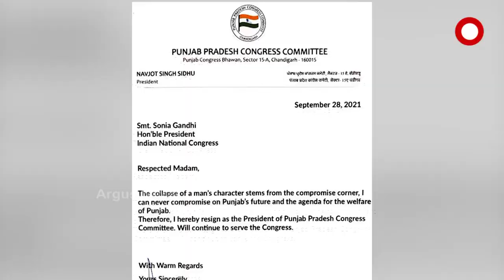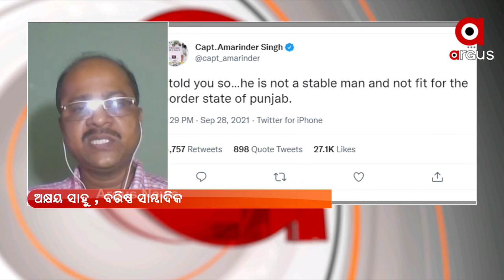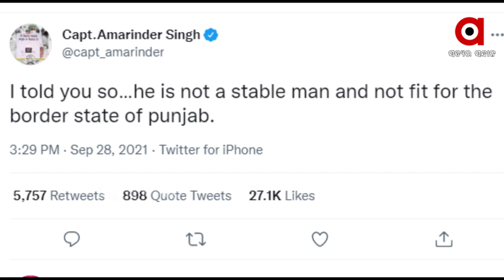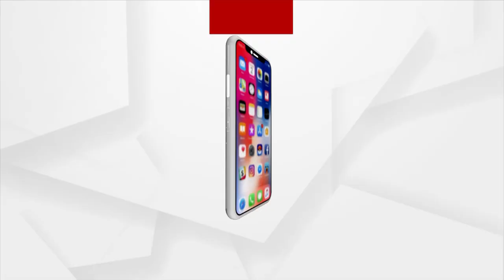ପୁଣି ପଞ୍ଜାବରେ ହାଇ ଡ୍ରାମା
ପଞ୍ଜାବ ରାଜନୀତିରେ ଏବେ ଘଡିକେ ଘୋଡା ଛୁଟୁଛି । କଂଗ୍ରେସରେ କନ୍ଦଳ କମିବାର ନାଁ ନେଉନାହିଁ । ଆଉ ଏସବୁ ଭିତରେ ପଞ୍ଜାବ କଂଗ୍ରେସ ସଭାପତି ପଦରୁ ଇସ୍ତଫା ଦେଇଛନ୍ତି ନବଜୋତ ସିଂ ସିଦ୍ଧୁ । ସେପଟେ ସିଧୁଙ୍କ ଇସ୍ତଫା ପରେ ଦିଲ୍ଲୀରେ ବଡ଼ ହଲଚଲ୍ । ସୋନିଆ ରାହୁଲଙ୍କ ମିଟିଂ । ଏପଟେ ଦିଲ୍ଲୀରେ ପହଞ୍ଚିଛନ୍ତି କ୍ୟାପଟେନ ଅମରିନ୍ଦର ସିଂହ । ଏସବୁ ମଧ୍ୟରେ .କଂଗ୍ରେସର ଭବିଷ୍ୟତ ନେଇ ବଡ଼ ପ୍ରଶ୍ନ ଉଠିଛି